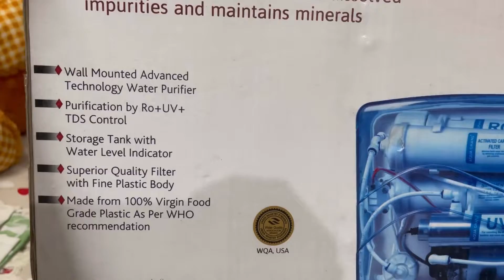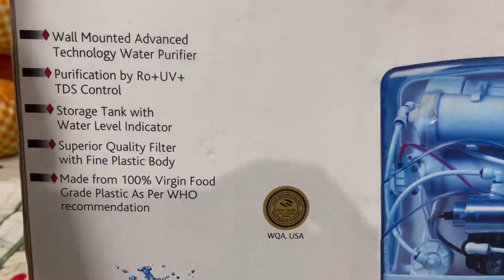Bat karne se Bat Banti hai || Our Best Water Purifier Aqua Grand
Hey Dosto,
This one is the main problem in the cities to get pure & fresh water every time & now a days this problem is exist in Villages as well. So, today we will share with you all a story about how we get our best water purifier in best prices. To agar aap bhi ye problem face kr rhe hain or apko bhi ek bdia water purifier ki jrurt hai to aap hme comment krke bta skte hain or aap jo concerned person hai Mr. VIVI VERMA unse bhi contact kr skte hain unka khud ka Youtube Channel hai , Instagram ID hai.
Aagar aap ye video puri dekh rhe hain to apko is video mein dekhne ko milega :-
1. Aaj ki sbse bdi problem kya hai , jo mostly log face kr rhe hain?
2. Pure & Fresh water kaise or knha se milega ?
3. Best Water Purifier mein kya kya hona chahiye ?
4. Kitne tak apka water purifier aata hai?
To know about the person behind this story who is very talented & chuparustam :-
To connect with Mr. VIVI Verma below is the details :-
1. YouTube -  @viviverma9230
2. Instagram - viviverma
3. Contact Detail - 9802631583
4. songs - NekMunda, Saaukudi, JaatBolde, Diwali